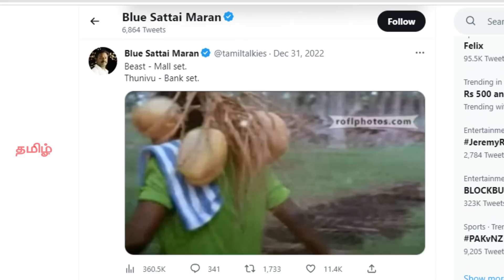Thunivu Trailer பார்த்து சிம்புவின் முதல் கருத்து !Simbu about Thunivu ,Silambarasan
Simbu and Blue Sattai Maran about Thunivu Trailer ! Thunivu Trailer Latest Review